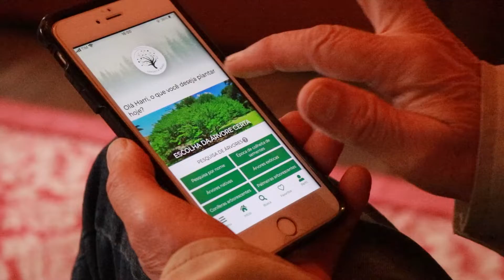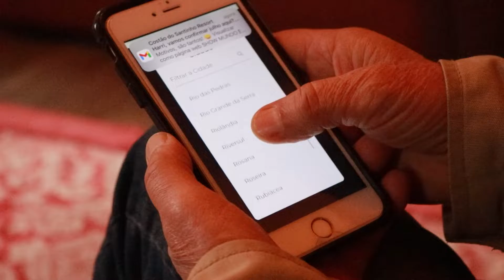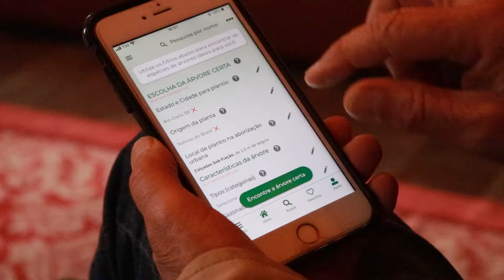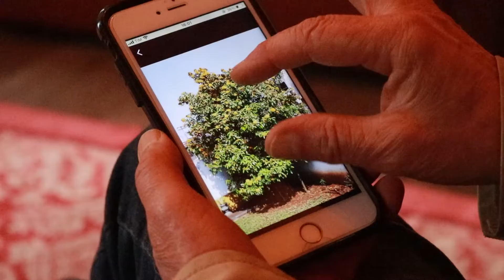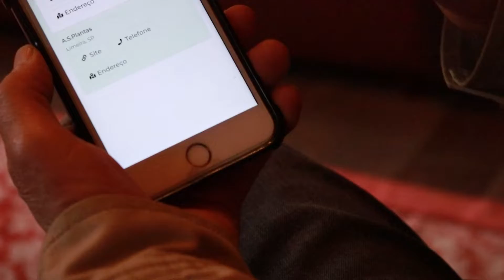Por Dentro do Plantarum | Aplicativo Arboriza Brasil | Por Harri Lorenzi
🌳  VENHA NOS VISITAR:

Conheça de perto o maior jardim botânico em número de espécies da América Latina! São mais de 80.000 m2 situado em Nova Odessa. Uma experiência única na luta pela preservação da flora brasileira.

Estamos abertos para visitação pública, eventos sociais, eventos corporativos e ensaio fotográfico.